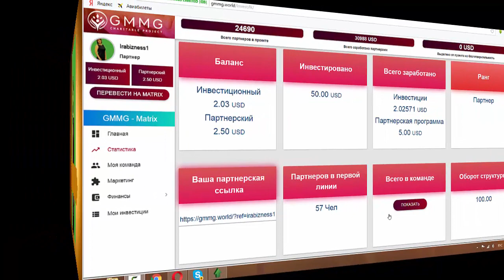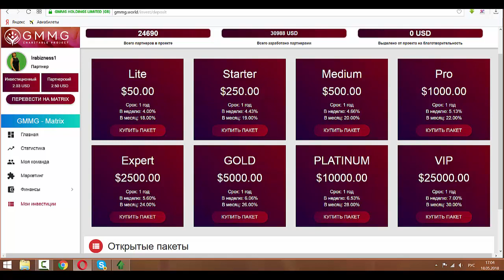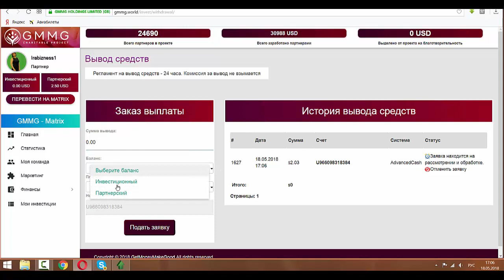Без приглашений! Выводим деньги с инвест пакета